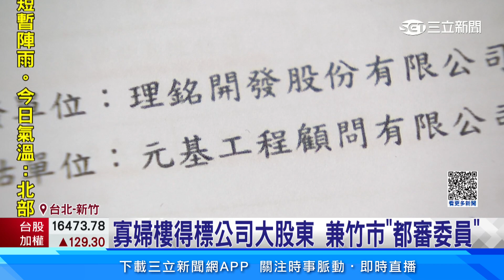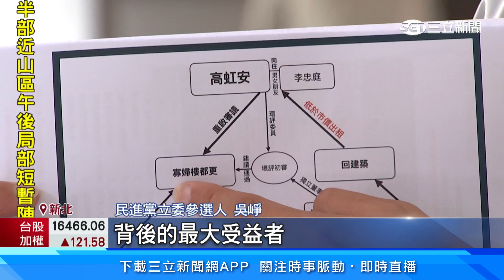寡婦樓得標公司大股東 兼竹市「都審委員」│94看新聞